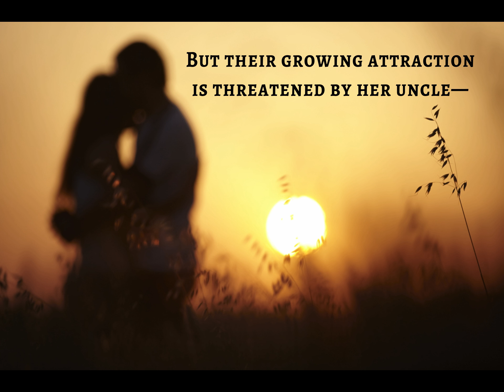The Saffron Conspiracy: A Novel by Marilyn Baron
Book Trailer for The Saffron Conspiracy: A Novel by Marilyn Baron